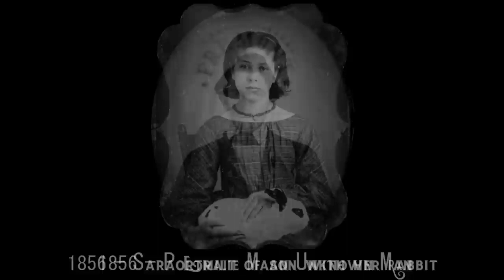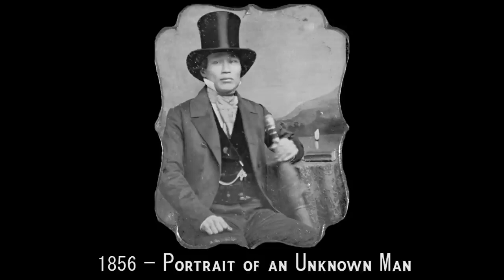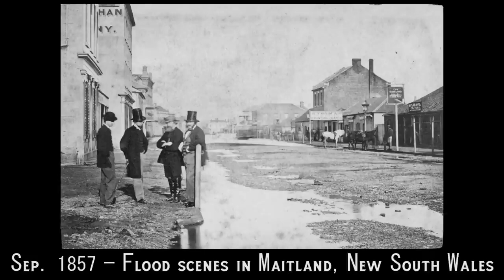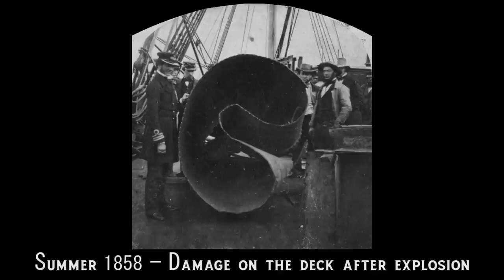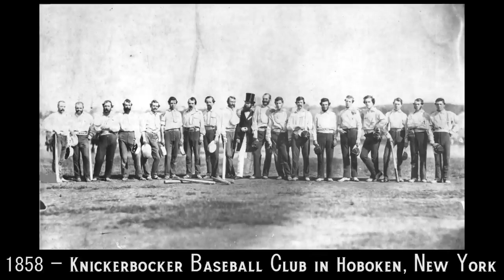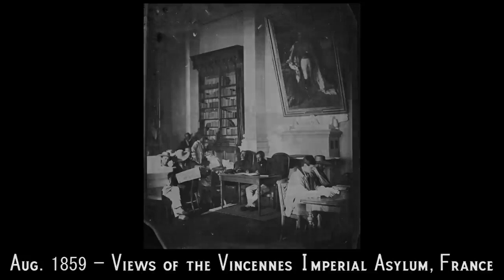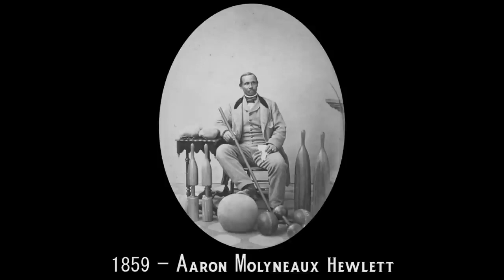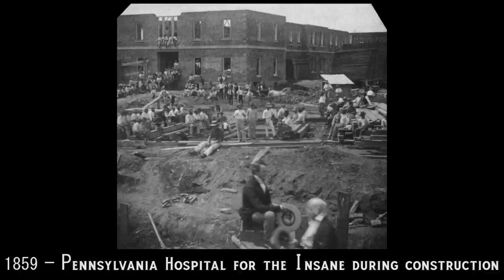The Stovepipe Era Photographs of People in the Late 1850s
● Beberapa video, Lagu dan gambar bukan buatan Kami
● Kami menghormati anda pembuat gambar dan music yang mungkin Kami gunakan di dalam video-video Kami, Kami sangat menyukai video, Lagu dan gambar buatan atau hasil karya anda. Dan ingin menyampaikan ke lebih banyak orang. ▬▬▬▬▬▬▬▬▬▬▬▬▬▬▬▬▬
● Sebelum anda bertindak lebih jauh Kami mohon hubungi kontak aternatif media sosial saya di bawah ini, untuk menghubungi Kami, Kami akan segan dan bersedia membenahi kesalahan Kami atau menghapus video yang berisi Copyright music atau gambar yang merugikan Anda ▬▬▬▬▬▬▬▬▬▬▬▬▬▬▬▬▬

○ Wassalamualaikum